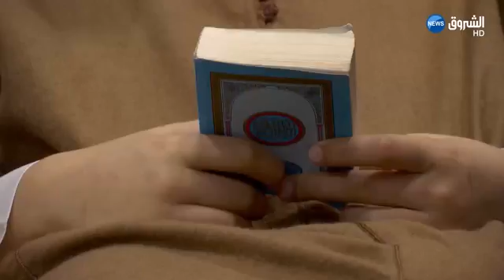4 براعم للتنافس على لقب أصغر حافظ للقرآن سهرة اليو